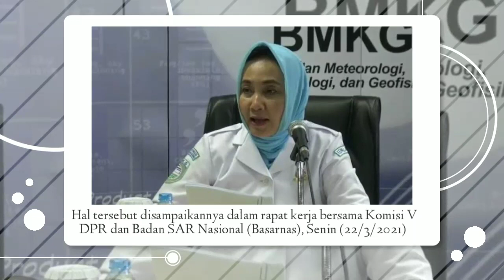PREDIKSI AWAL MUSIM KEMARAU 2021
Berikut ini Prediksi BMKG awal musim Kemarau 2021 simak secara lengkap videonya.

Ig SatryPolang
FB Satry Polang
Channel YouTube @satrypolang8049